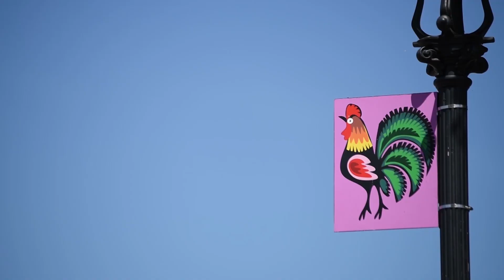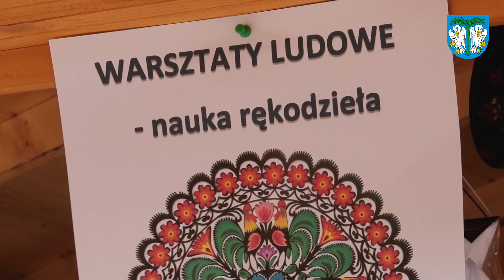Boże Ciało w Łowiczu 15 06 2017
Oficjalny kanał miasta Łowicza